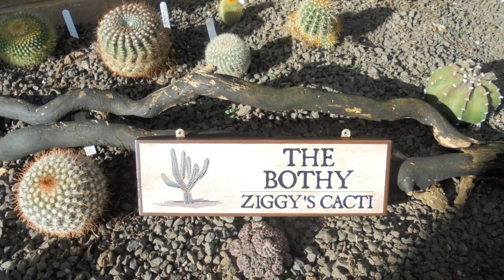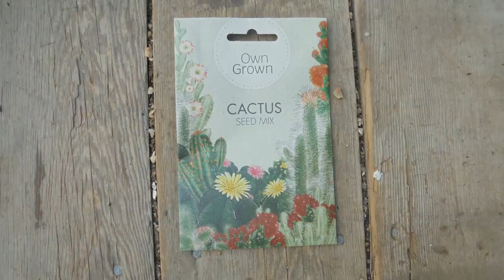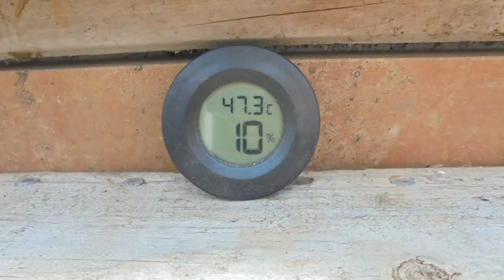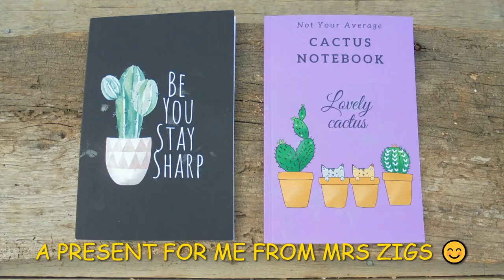Cactus Year in Pictures 2022 🌵☀🌵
A look at 2022 via the medium of Zigs camera 📷